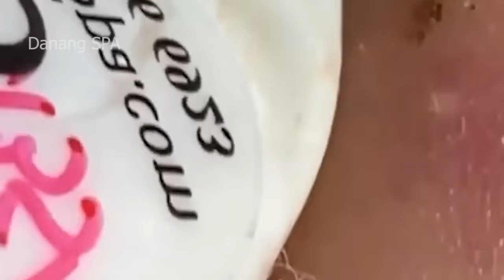𝐂𝐡𝐢𝐥𝐥 𝐘𝐨𝐮𝐫 𝐋𝐢𝐟𝐞 𝐖𝐢𝐭𝐡 𝐋𝐍𝐆 𝐒𝐤𝐢𝐧 𝐂𝐚𝐫𝐞 #168